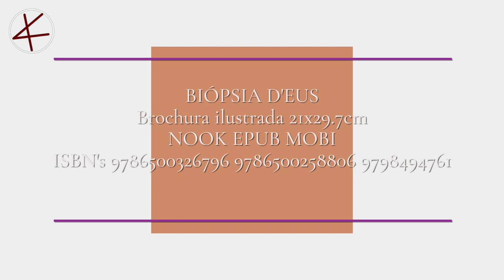BIÓPSIA D'EUS Poemas e outras doenças mentais crônicas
A história real da queda em loucura de um homem, contada em versos e imagens - e de sua busca por recuperação.
Este é o livro do louco são de sua doença.
Por meio de um prefácio em prosa de mais de 10 páginas, de 75 poemas medidos à régua e de 14 ilustrações feitas por mim a carvão, grafite e cera, narro a minha trajetória pelos mundos, e as dúvidas que surgiram ao andar por estes caminhos - desde quando era menino e começava já a apresentar sinais que apontavam para uma doença mental, a esquizofrenia, passando por meu último surto psicótico em 2020, até minha gradual e lenta recuperação, em meio a um sem-fim de obstáculos.
Este é o o meu quinto título em língua portuguesa, o livro sou todo eu em verso, prosa e imagens, mas creiam, isto não é uma biografia - é uma biópsia.

links para aquisição:

BROCHURA FORMATO GRANDE  EUROPA/ÁFRICA/ÁSIA

BROCHURA FORMATO GRANDE BRASIL
Clube

E-PUB, NOOK, MOBI, PDF

KINDLE BRASIL

KINDLE OUTSIDE BRAZIL